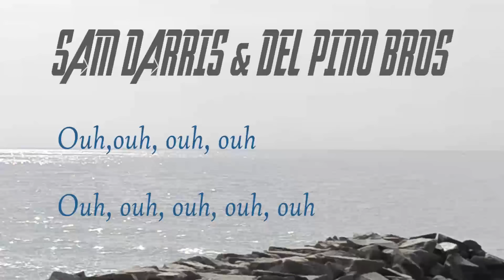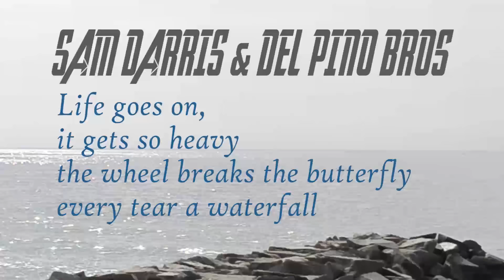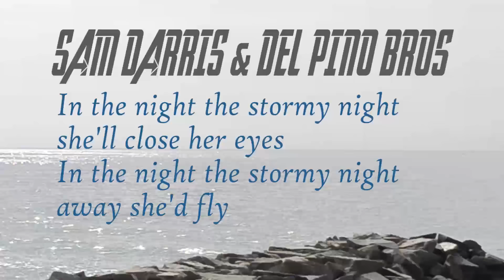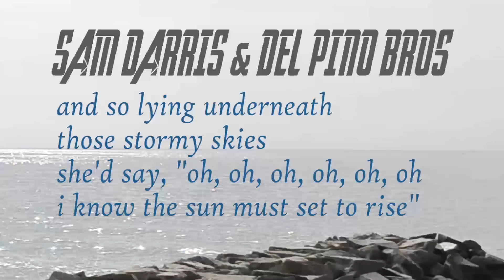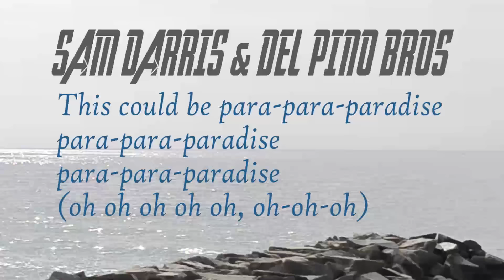coldplay paradise cover lyrics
Hi music lover! This is Paradise by Coldplay with lyrics
This is Song 14 (Paradise by Coldplay) video lyrics version.
As always we would love you to sing along with us.
It is amazing how many words we miss sometimes and lyrics of great songs is something that we love to go deep on.
The meaning of music is a call for us.

"Paradise" is a song by the British alternative rock band Coldplay. The song was released on 12 September 2011 as the second single from their fifth album, Mylo Xyloto. The song received its radio debut at 7:50 a.m. on The Chris Moyles Show (BBC Radio 1) on 12 September 2011.According to Coldplay's official website, the single was not initially chart eligible in the United Kingdom, because it was available on iTunes as an "instant grat" (immediate download) when pre-ordering the album. Following the release of the album on 30 October 2011, the song became chart eligible in the UK and entered the UK Singles Chart at number 14, before taking the number 1 spot on its tenth week, becoming the band's second number-one single after "Viva la Vida" in 2008. The song was met with positive reviews, and was the best selling rock song of 2011 in the United Kingdom, selling 410,000 copies.

Thanks for your love & suport!